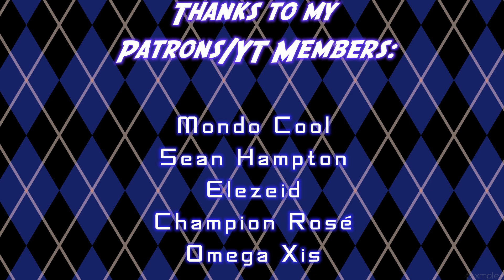Blue Dimension Ultimate - When The Demon Cries (MajinBlue Theme)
Hey, everyone, it's me again!

This track is completely done by me. This track should not be reuploaded for any mashups or comparison videos.

If you want to use this Track in your Video just give proper credit in the Video, Description, or Comments [Pin].

So guys,
what's good?

So I finally did it again, I created a new theme for a new MajinBlue. As I already teased I wanted MajinBlue to have this kind of Heroic You Say Run etc. vibe, I think I did a pretty good job at it but not that what counts tho! Funny how this actually began, when Elezeid and I created the Remix of Spark Mandrill we had a little chat about his iconic Melody, I said that I wanted one too so HE said "JUST MAKE ONE" and I DID! Anyway, this Melody came into this piece of music too! Can you name the time-mark where it appears?

I hope you like it see you later!

Credits:

Composer: MajinBlue
Art: Barkarott (Twitter: @Barkarott)